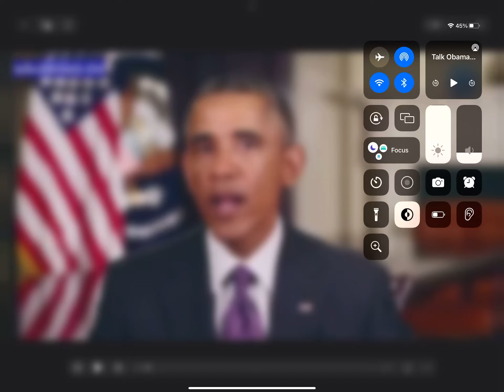Message to @RayyanMoizpaul46 Aubrey Cox and Ms Yursa Fan